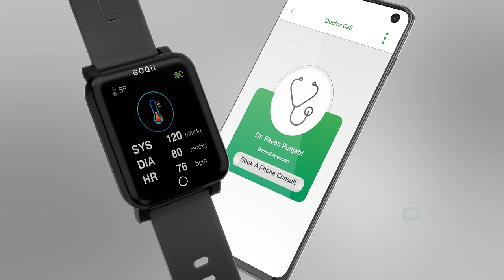Smart Vital + GOQii App + Personal Coaching = Complete health package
Keep a watch on your health vitals such as Blood Oxygen (SpO2), Body Temperature, Blood Pressure, Heart Rate, Sleep, Steps & much more with this CDSCO registered medical device on your wrist, along with 3 months personal coaching and ISO certified health services.